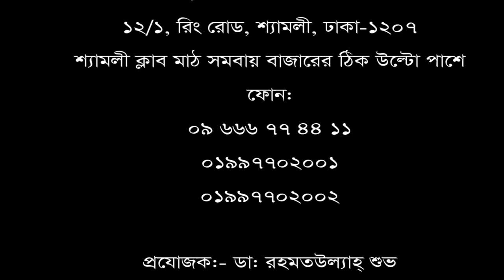৬ বছর ধরে হাঁটু ও কোমর ব্যথার রোগী ভালো হলো।